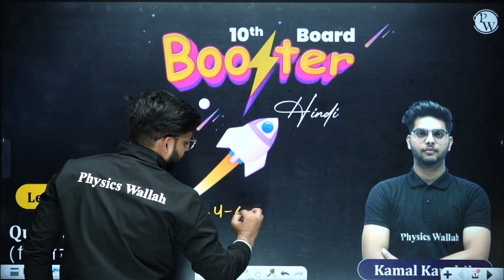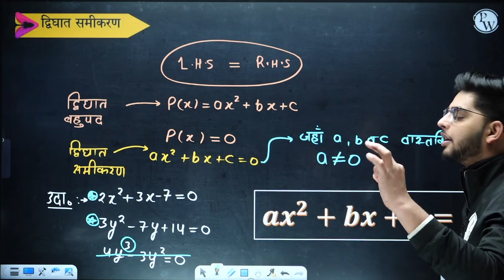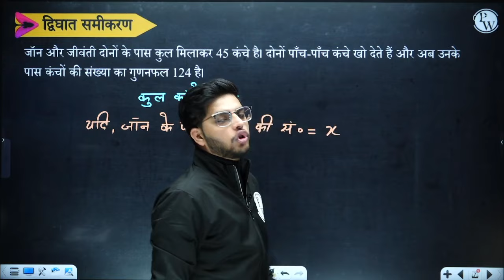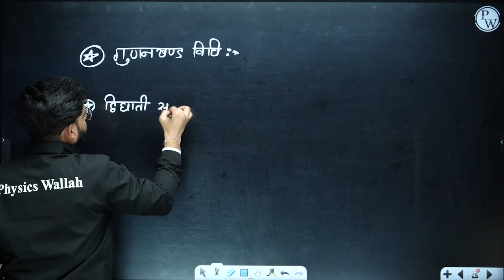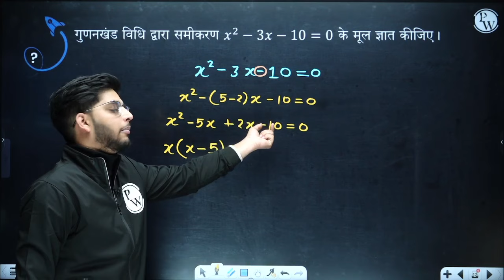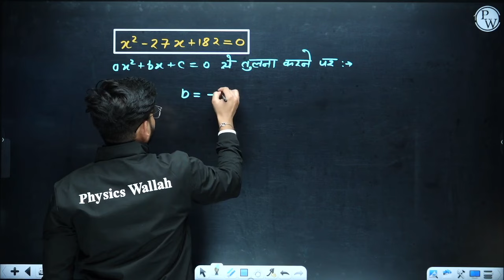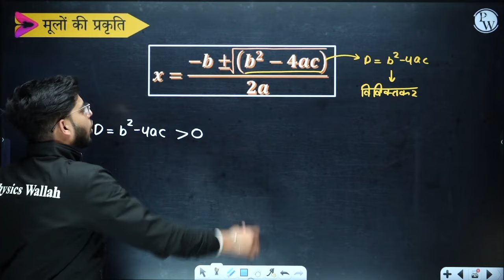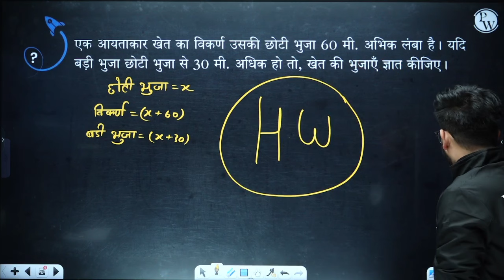गणित :द्विघात समीकरण in one shot | कक्षा 10वी | Quadratic equation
द्विघात समीकरण
Quadratic equation